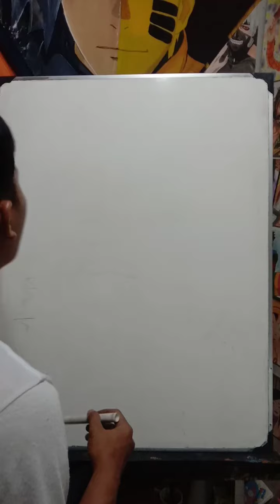How to draw homer simpson easy || step by step || You can do'it..😊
How to draw homer simpson easy  step by step for beginners You can do'it..😊